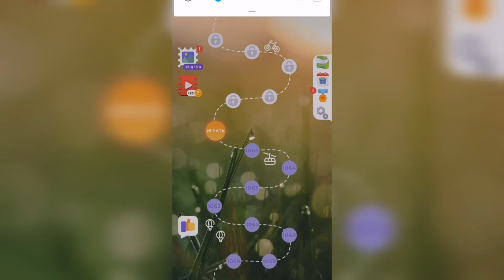Линия слова / Спящий вулкан / Уровень 1066